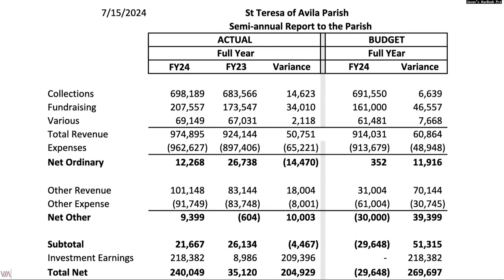25th Sunday in Ordinary Time 2024